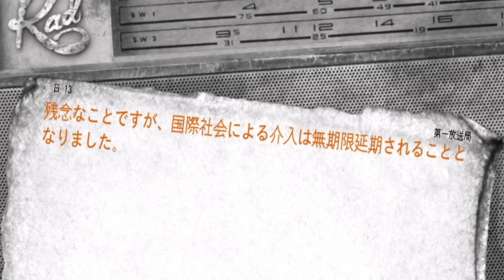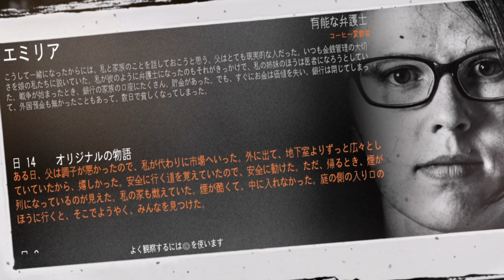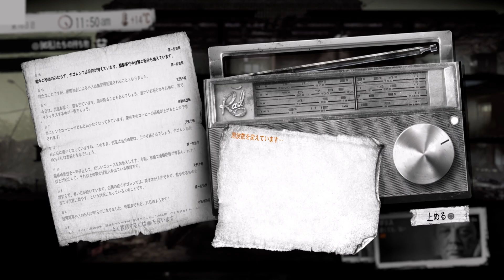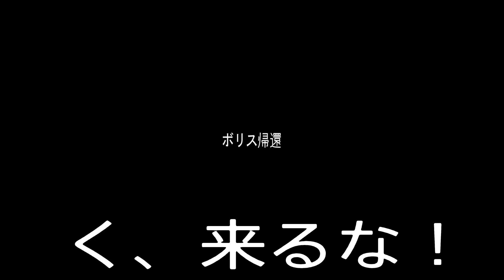#29 実況 This War of Mine【シーズン5】PS5版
今回実況するのは、2014年にポーランドのゲーム開発会社11 bit studiosによって
発売されたサバイバルゲームです！
敵軍によって包囲された街に取り残された人々が、
時には奪い合い、時には協力し合って停戦まで生き抜いていきます。
迫られる選択肢や、厳しい環境下でのサバイバルなど、
戦時下という状況ならではのハードコアな内容となっております。
それらをゲームとして上手く落とし込んでおり、
多くのプラットフォームで展開されているので、
是非ともプレイしてみてください！